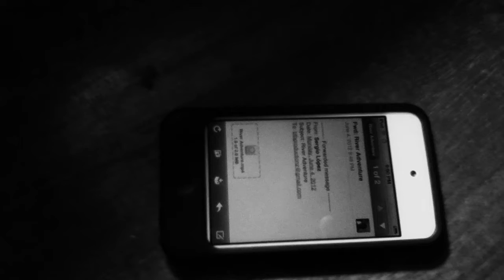River Adventure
This is a video recorded, completely, with an iPod Touch.  We just went to the river , started recording, and then edited.